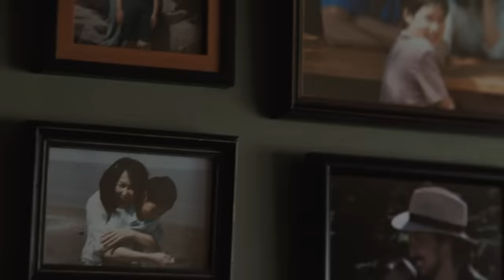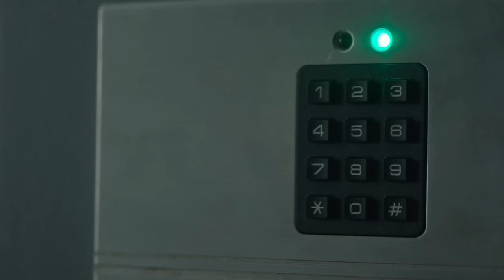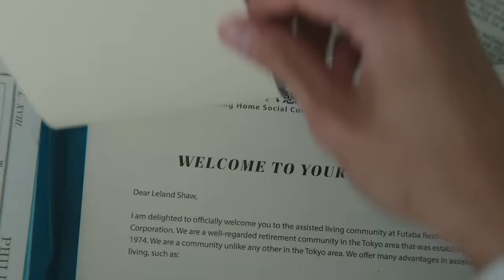Monarch: Legacy of Monsters — Cate and Kentaro’s Search for Answers | Apple TV+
From strangers to siblings to search party. Monarch: Legacy of Monsters now streaming on Apple TV+

Following the thunderous battle between Godzilla and the Titans that leveled San Francisco, and the shocking revelation that monsters are real, “Monarch: Legacy of Monsters” tracks two siblings following in their father’s footsteps to uncover their family’s connection to the secretive organization known as Monarch.

Clues lead them into the world of monsters and ultimately down the rabbit hole to Army Officer Lee Shaw (played by Kurt Russell and Wyatt Russell), taking place in the 1950s and half a century later where Monarch is threatened by what Shaw knows.

Based on the Monsterverse from Legendary, and starring Kurt Russell, Wyatt Russell, Anna Sawai, Kiersey Clemons, Ren Watabe, Mari Yamamoto, Anders Holm, Joe Tippett and Elisa Lasowski, this dramatic saga — spanning three generations — reveals buried secrets and the ways that epic, earth-shattering events can reverberate through our lives.